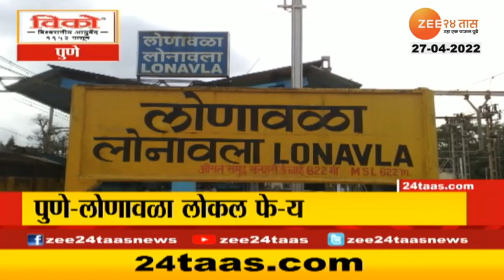Zatpat Fast News | झटपट फास्ट बातम्या | 4 Pm | 27 APRIL 2022 | Zee24Taas